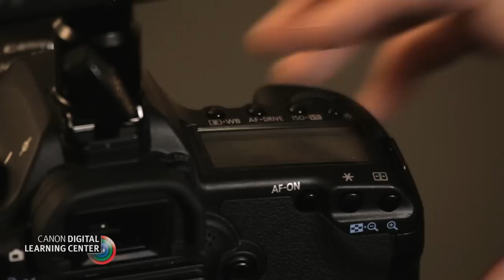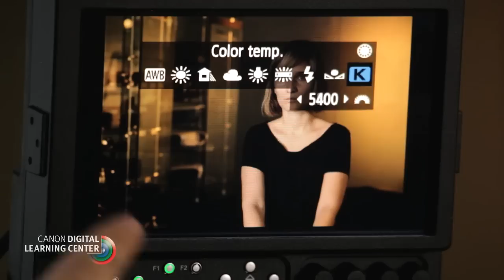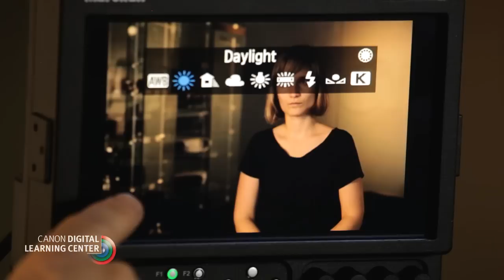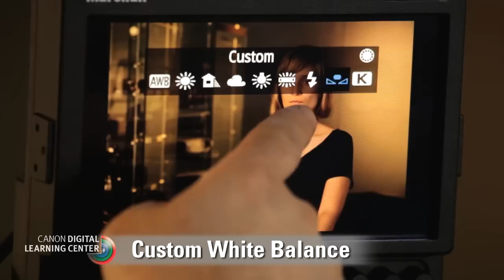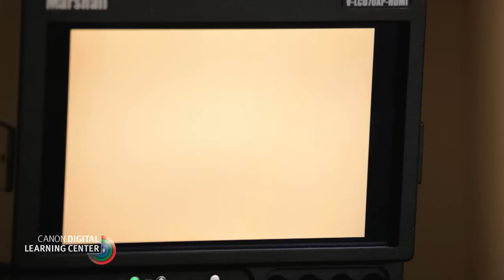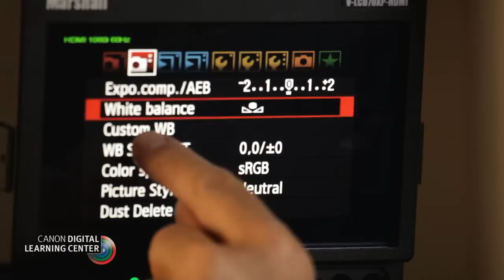Canon EOS HD Video Tutorials: White Balance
"Explore the features and functions of video production with Canon's EOS HD SLR cameras in these educational tutorials, shot on location and hosted by Canon Digital Learning Center contributor Jem Schofield with special guest instructors.

In this video you'll learn white balance and Kelvin temperatures, and setting a custom white balance